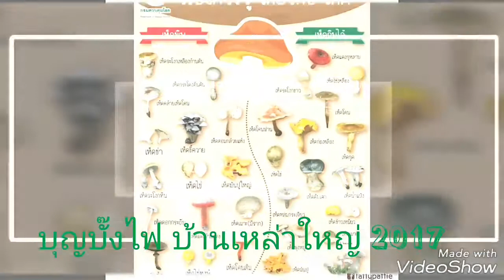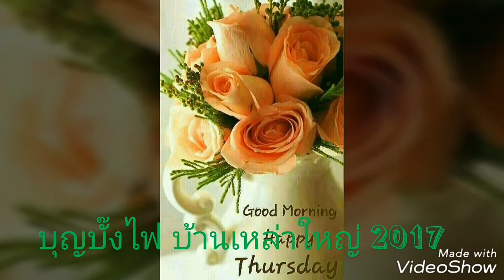180.Thai Rocket festival at Laoyai..บุญบั้งไฟ ที่เหล่าใหญ่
Created by VideoShow ม่วนๆๆ เด้อ